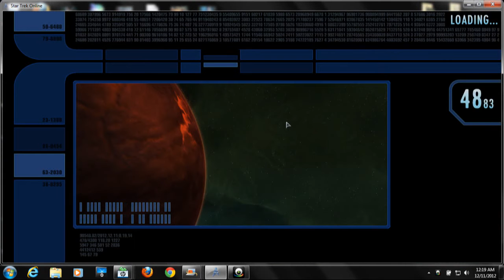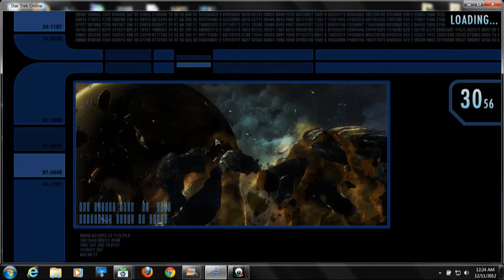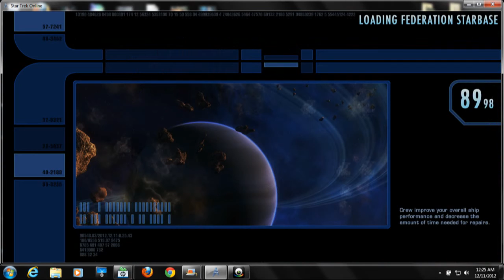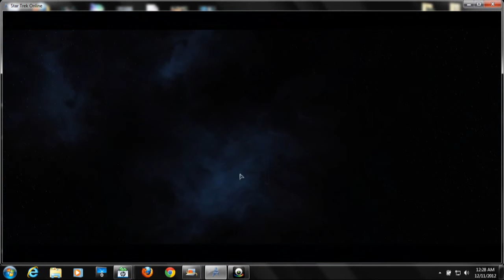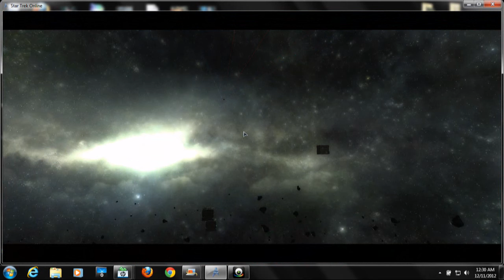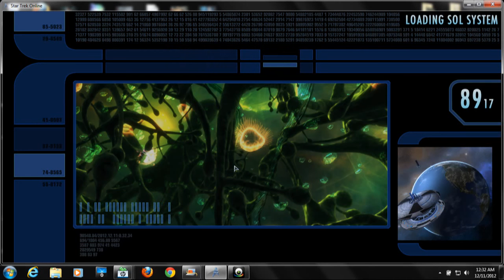Legoman19931 plays STO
Time to do Star Trek Online videos since Happy Wheels pooped out on me for now.